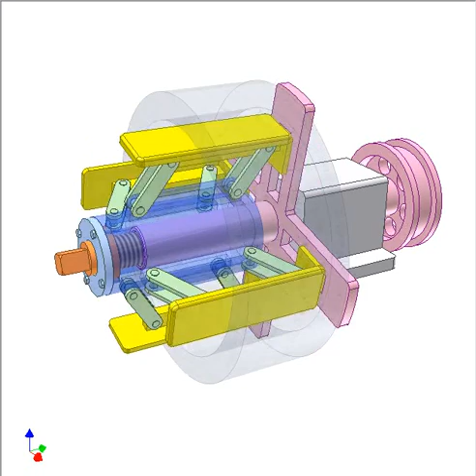Self-centering uncoiler 1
Turn orange screw to move yellow bars radially for centering a coil (in glass). Then the coil is turned for uncoiling. A brake drum on the pink shaft end is for creating uncoil tension.
Here are applied ellipse mechanisms (yellow bars and blue hub, green conrods) to convert linear motion of the blue hub into linear motion of the yellow bars.
Parallelogram mechanisms are used for supporting yellow bars.
This uncoiler is for coils of small width.